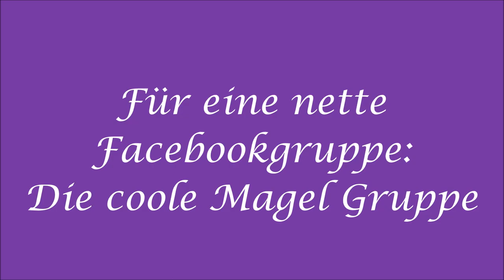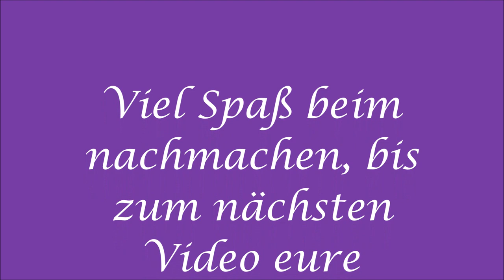Für eine nette Facebookgruppe: "Die coole Nagel Gruppe"